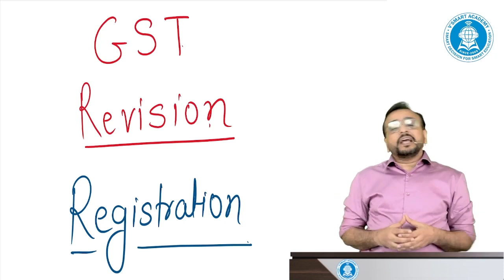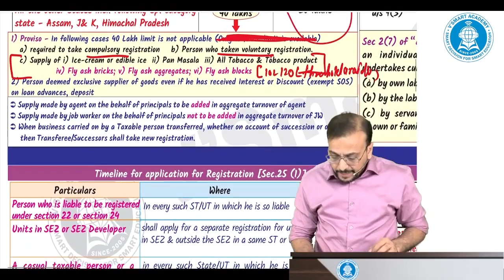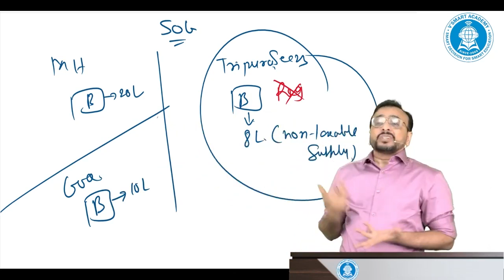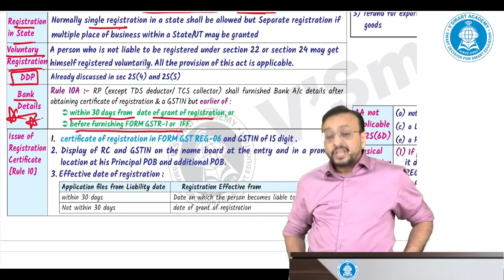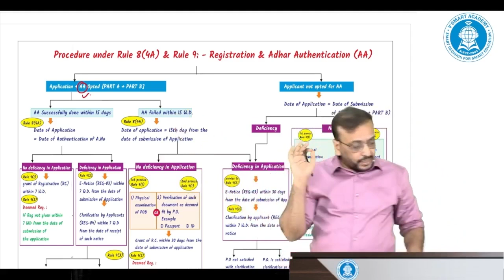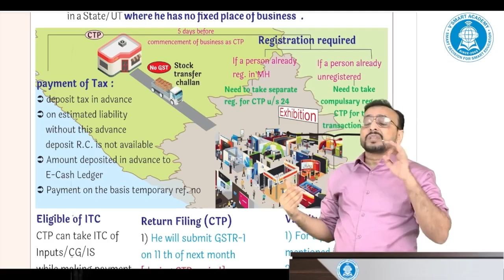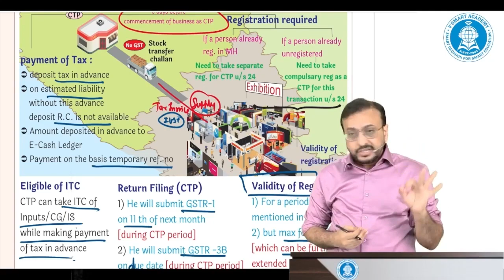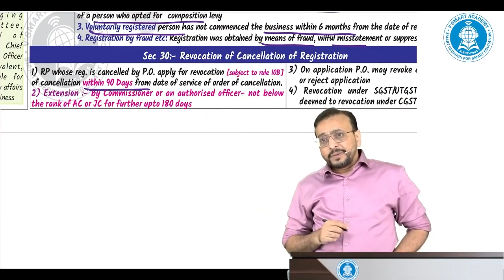GST 09A | REGISTRATION | Chart Revision | IDT Mission Sambhav | CA CS CMA Final | CA Vishal Bhattad